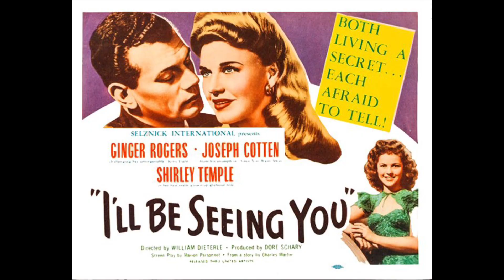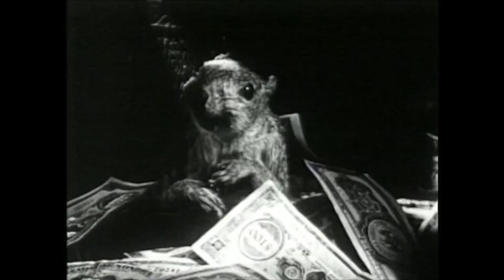Not Quite Christmas Movie Classics But Should Be!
AtHomeFilmFestival has alternative films for Christmas. Tired of “it’s a wonderful life“ and “miracle on 34th Street?” Give these films a chance… they are classics in the making.